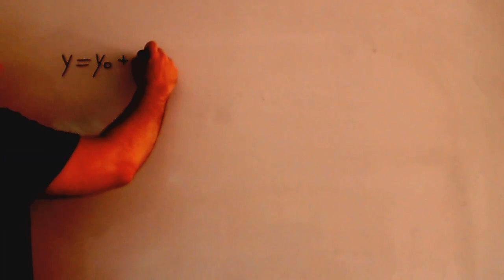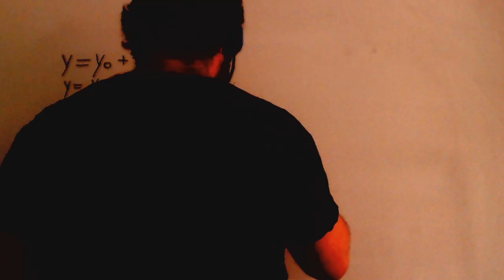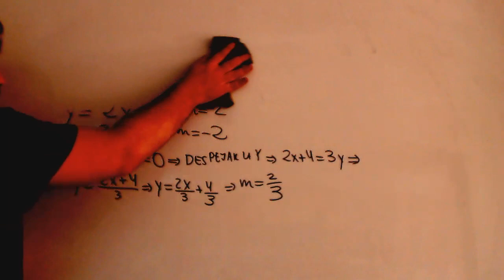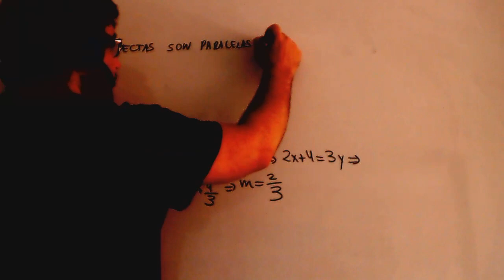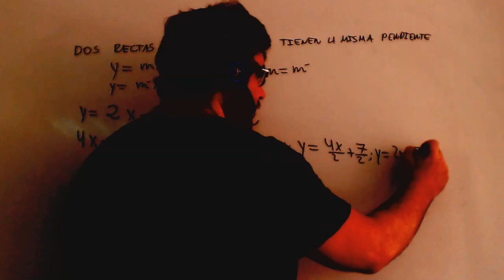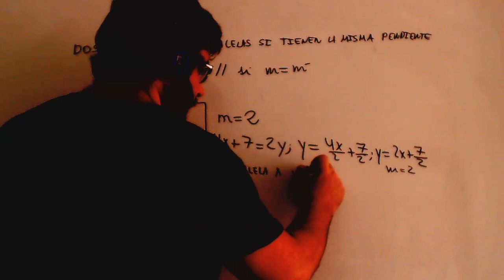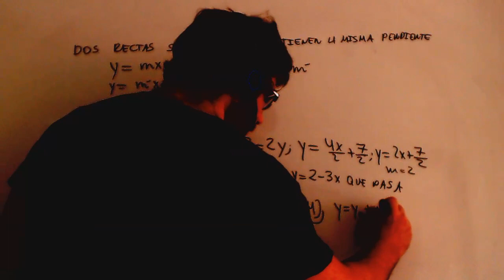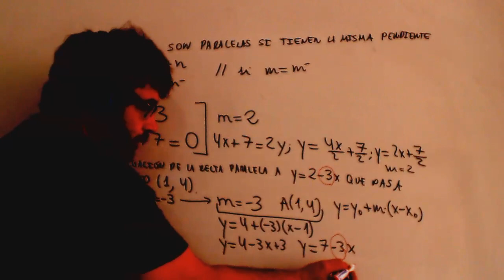Recta paralela Geometria Analitica Matematicas 1º Bachillerato Academia Usero Estepona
Recta paralela Geometria Analitica Matematicas 1º Bachillerato